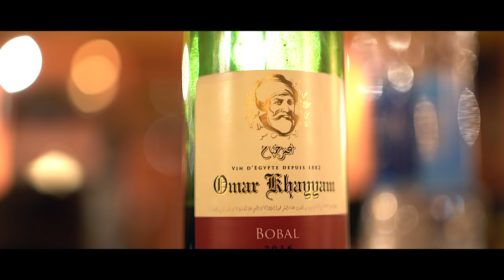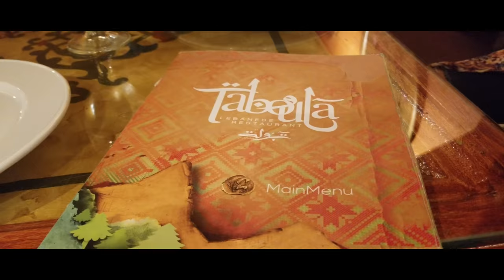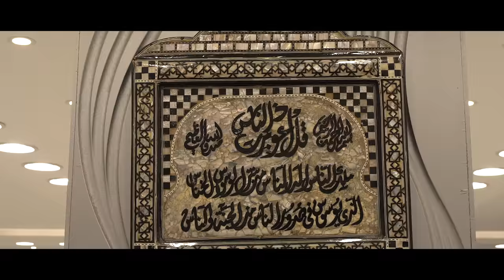Egypt 2018.... Cairo, Giza, Sakkara, El Sokhna, Aswan, Abu Simbel, The Nile River and Red Sea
We spent 10 days exploring the ancient magestic lands of Egypt. Egypt was unbelievably beautiful and rich in culture from the The Great Pyramids to the temple Abu Simbel where we flew to Aswan to see this magical site that once housed the bodies of King Ramses II and his beautiful wife Nefertari. Our Egyptian get away ended with a tour of The Ancient Egyptian Museum, home of the heavily guarded King Tut infamous golden mask. In Egypt, we felt at home and will miss the morning views of the great pyramids, the sounds of horses, camels, the busy streets filled with Egyptian men, women, children and the friends we met on our journey. Until next time Egypt...INSHALLAH!